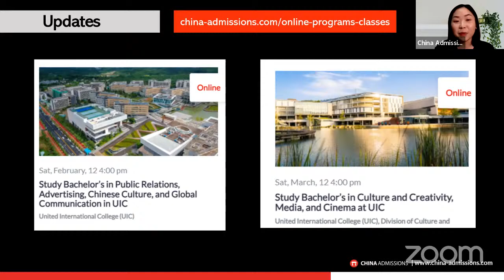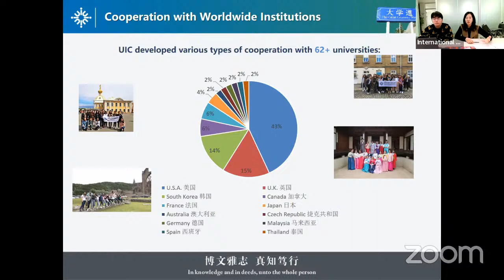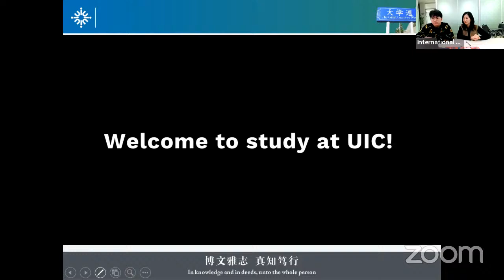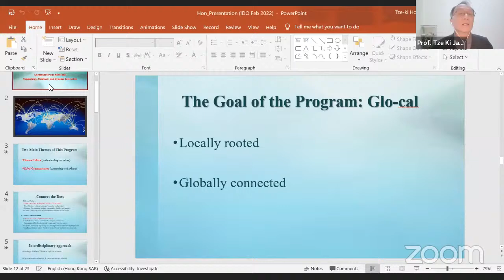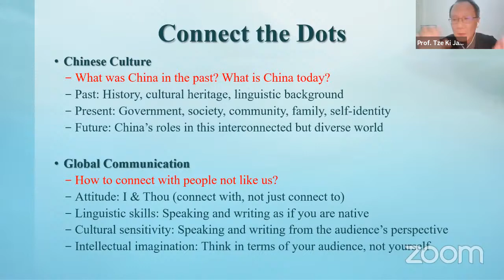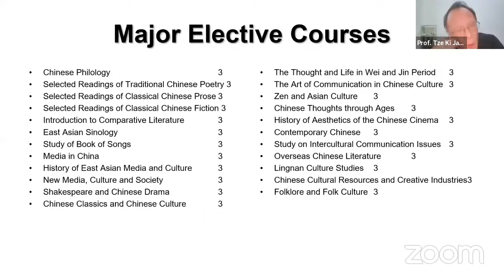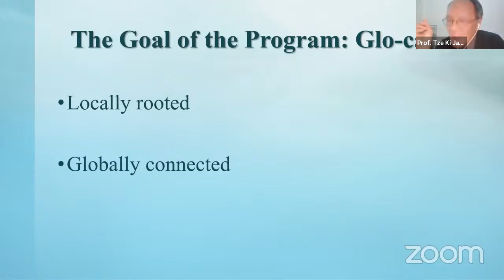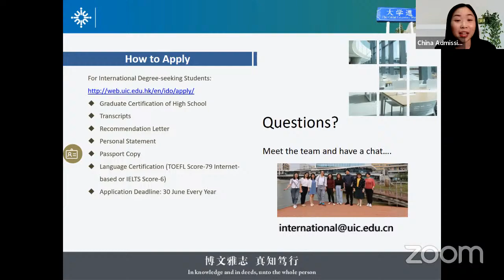United International College - Study Bachelor's in Advertising, PR, Global Communication in China